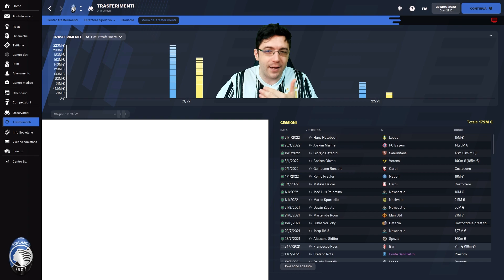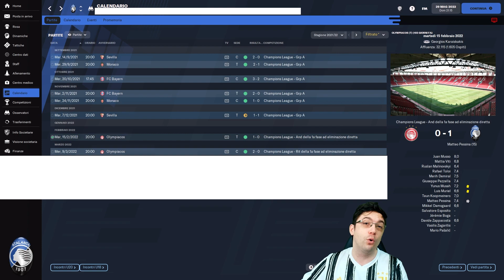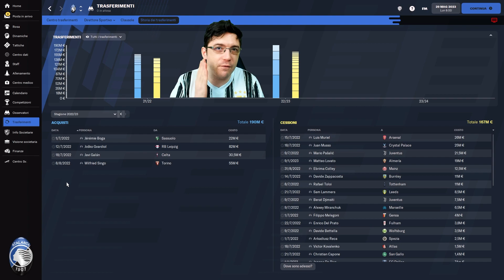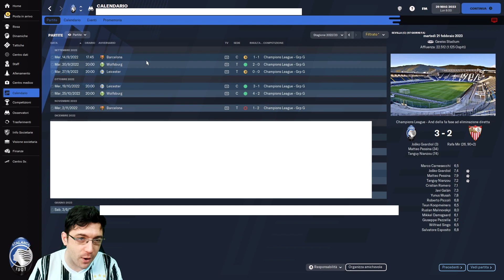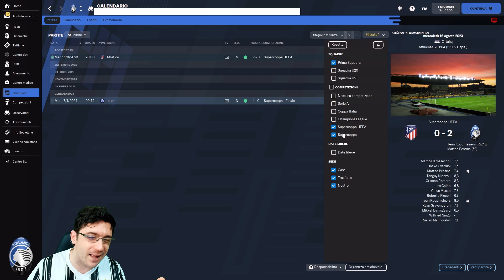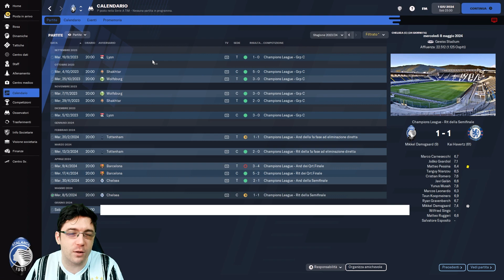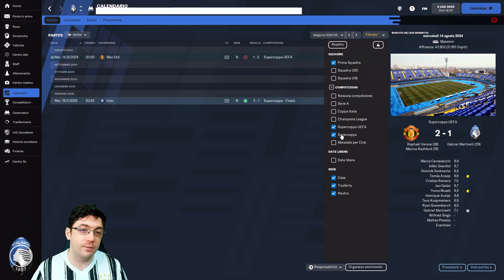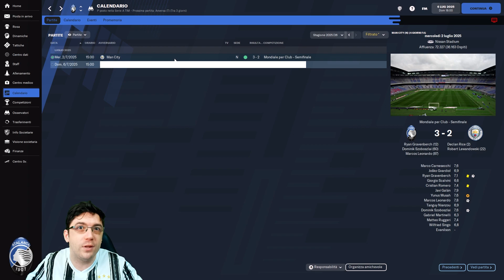HELENIO HERRERA CHALLENGE | IL MAGO VINSE 2 CHAMPIONS COL CATENACCIO | Football Manager 2022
Negli anni '60 il Mago Helenio Herrera vinse 2 champions col Catenaccio, è possibile ripetere queste gesta su Football Manager con un sistema di gioco anacronistico?

0:00 - Introduzione
00:58 - Regole della Challenge
2:38 - La tattica di Herrera
7:17 - Inizia la sfida